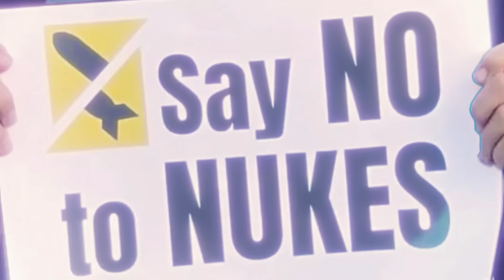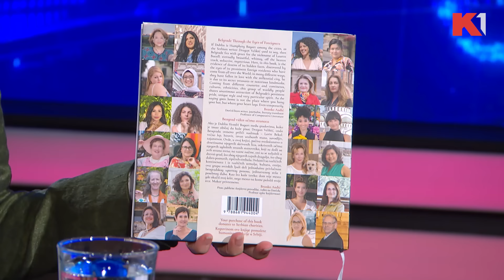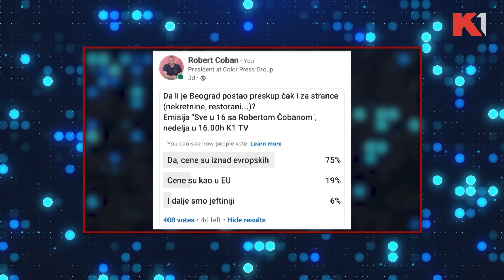Da li Republici Srpskoj preti bankrot? | SVE U 16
Gosti emisije: Dr Aleksandar Vranješ, En Pešić i Kristina Cetl

Gledajte nas 🤩
📺iris (111)
📺Supernova (11)
📺Orion (7)
📺Hipernet (8)